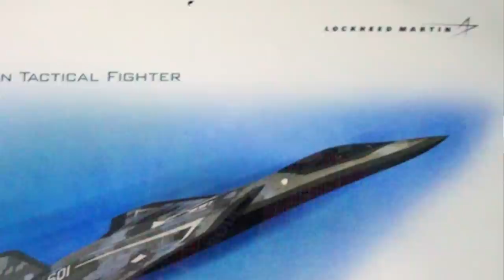America's new STEALTH FIGHTER revealed on INSTAGRAM?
On July 1st, Lockheed Martin's official Instagram account posted a series of images in celebration of the 80th anniversary of their famed Skunk Works division. And one of those images caught the world's attention...

Here's a rundown on what we know about the Air Force's Next Generation Air Dominance program, and what this image may mean.